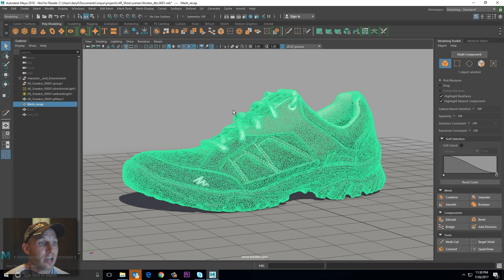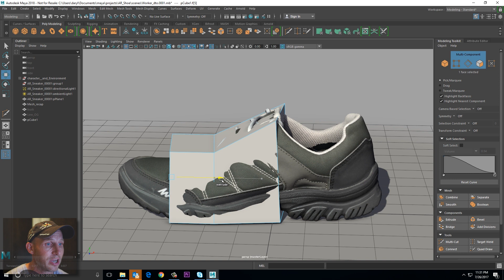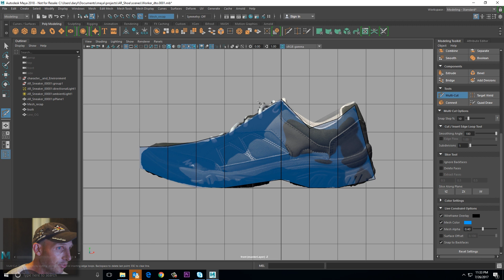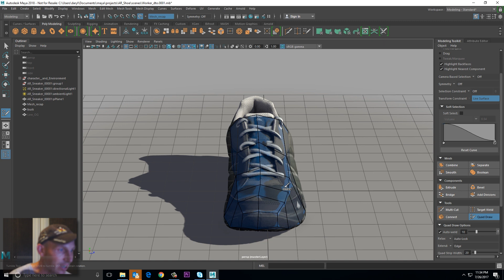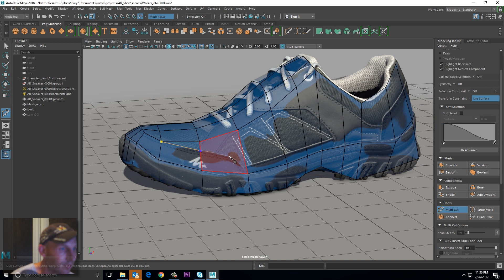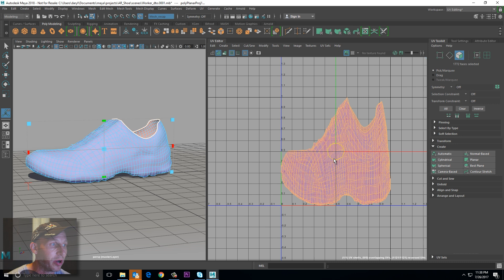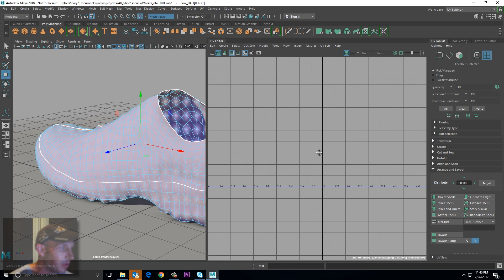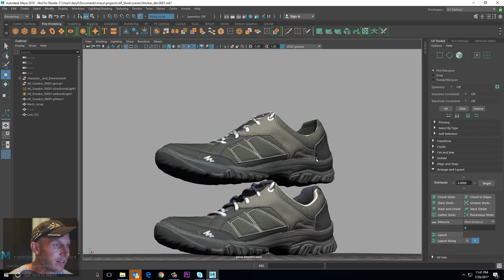Journey to VR: How to create a low poly model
In this episode of Journey to VR, Daryl shows how to create a low-poly model with clean topology from high-poly scanned data. It's easy when using Multicut and Quadraw from Maya 2018’s Modeling Toolkit. He finishes the demo off by showing how to quickly layout UVs and bake textures to capture all the detail in the original data.